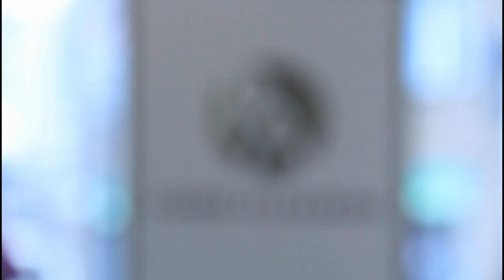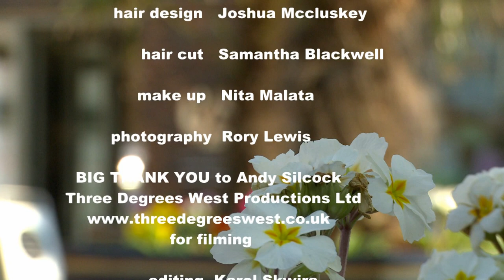L'Oréal Professionnal Colour Trophy 2012 Preparations by the Pierre Alexandre Artistic Team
L'Oréal Colour Trophy 2012 Preparations by the Pierre Alexandre Artistic Team

This Video is the first of many; from the new Pierre Alexandre Artistic Team 2012.

Pierre is introducing here one of his young top stylists Joshua Mccluskey.

You see Joshua preparations, His first time ever entry for the L'Oréal Colour Trophy 2012 and his first ever photo session.

Samantha Blackwell does one of her great cuts whiles Joshua has designed this look.
The work is combined Team work effort, Joshua named this collection 'Edge of Glory'

Pierre will feature many more of his talented and highly committed Team over the next few Month.

(L'Oréal Colour Trophy Regional Final 2012 )

38 King Street West
Manchester, Lancashire M3 2WZ, United Kingdom